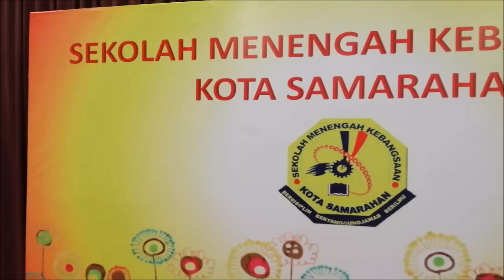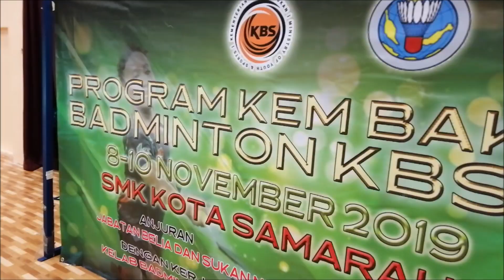Senam cergas hari kedua Kem Bakat Badminton KBS Negeri Sarawak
Program ini berlangsung di SMK Samarahan.